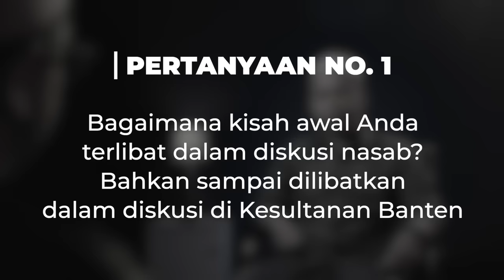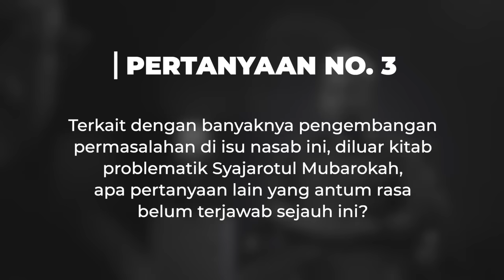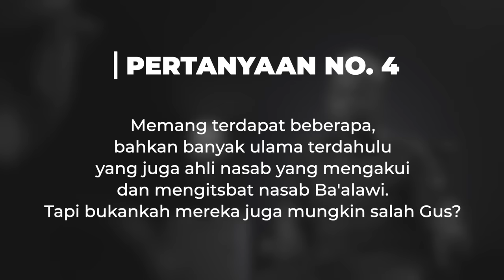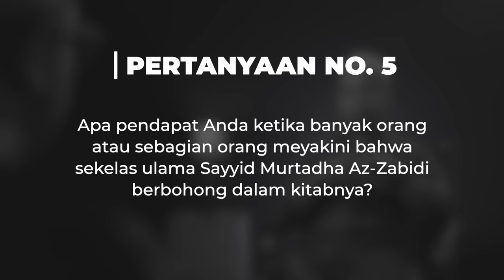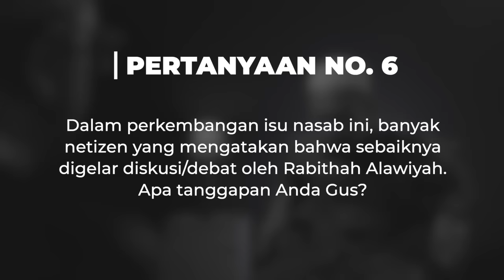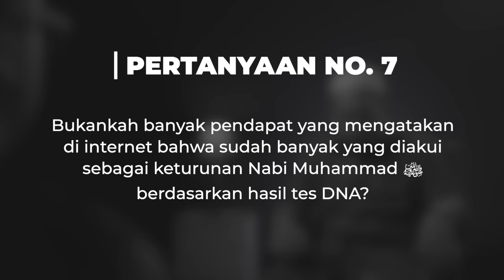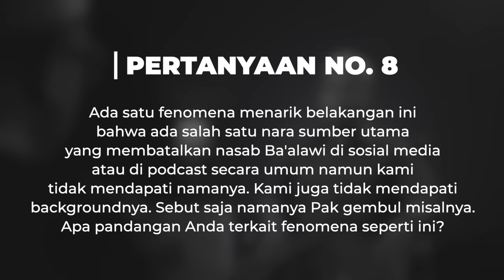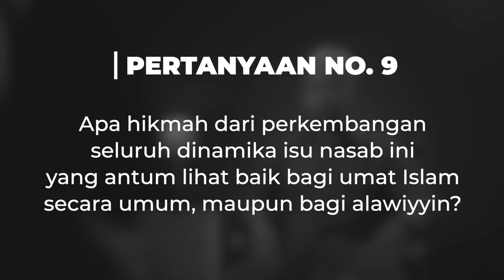Gus Wafi Menyala 🔥 di Rabithah Alawiyah | Nabawi TV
Timestamp

0:00:00 Intro
0:01:32 1. Kisah awal terlibat diskusi nasab
0:06:20 2. Apa pertanyaan penuduh yang menjadi dasar tuduhan
0:11:44 Kebohongan: wajib mengetahui perpindahan orang untuk menetapkan nasab
0:13:48 3. Pertanyaan yang masih belum terjawab oleh penuduh
0:16:28 4. Banyak ulama yang mengakui Ba'alawi, mereka itu salah?
0:20:03 5. Mungkinkah Sayyid Murtadha Az-Zabidi berbohong?
0:22:01 6. Rabithah Alawiyah diminta menggelar diskusi/debat. Pendapat Anda?
0:25:06 Kebohongan: yang menyebut "Habib" hanya orang Yahudi dan Nasrani
0:26:46 Kebohongan: habaib datang dibawa oleh Belanda
0:28:42 Kebohongan: tes DNA menjadi jalan keluar
0:31:52 7. Katanya banyak diakui keturunan Nabi ﷺ dari tes DNA
0:33:45 Kebohongan: Habib Ali As-Sakran yang pertama kali menafsiri Abdullah adalah Ubaidillah
0:34:57 Kebohongan: referensi doktor al kalidar
0:38:09 Kebohongan: mengutip dalil hanya sebagian
0:41:27 8. Fenomena "pak gembul" yang tidak diketahui nama & latar belakang
0:53:04 9. Hikmah dari dinamika isu nasab
1:01:50 Kalimat penutup Gus Wafi